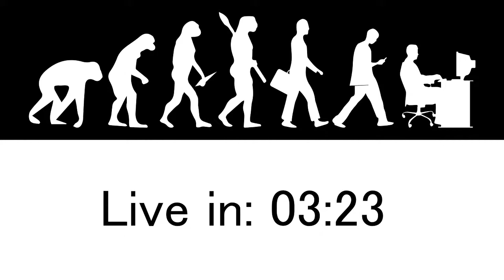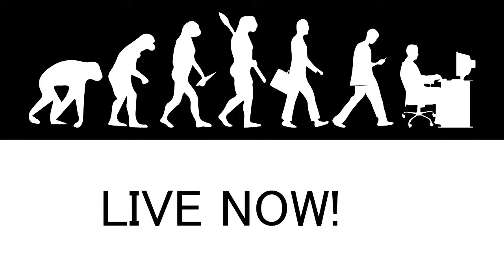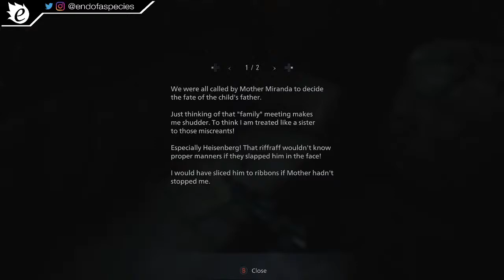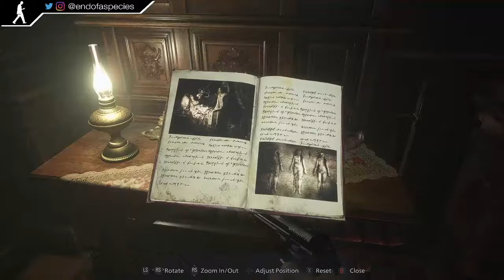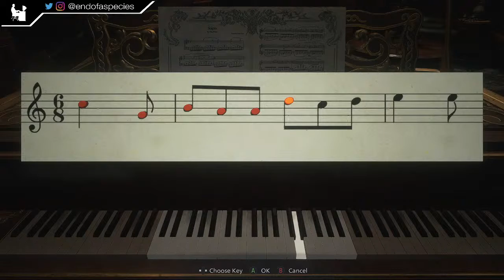Resident Evil: Village - Pale Skin, Red Wine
Blind playthrough. Trying to keep the story concurrent. No spoilers please.

Jeff - @zeusnjeff - Twitter/Instagram
Adam - @tatooinehermit - Instagram

You can also find us on the End of a Species Facebook page.

End of a Species Twitter/Instagram - @endofaspecies